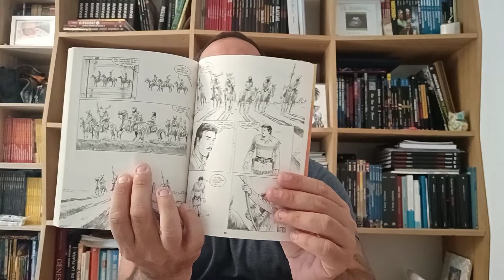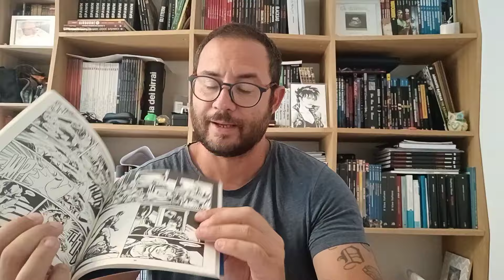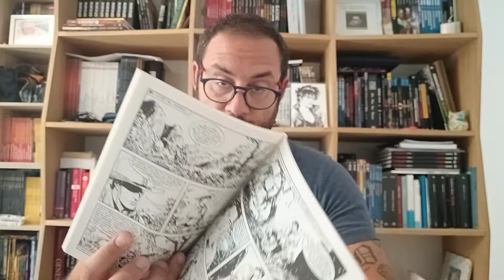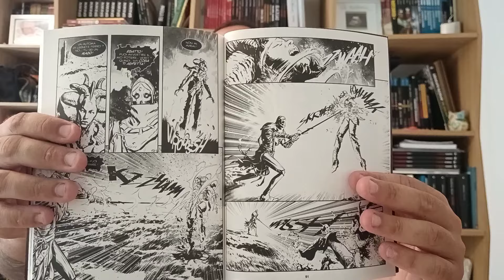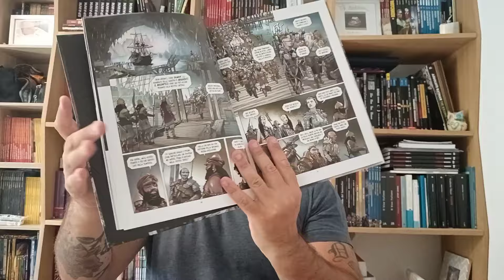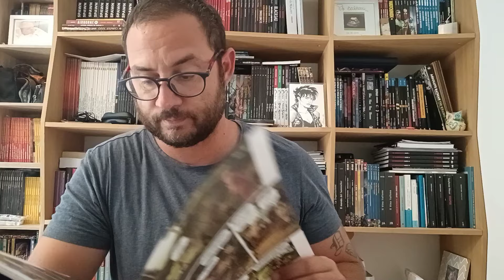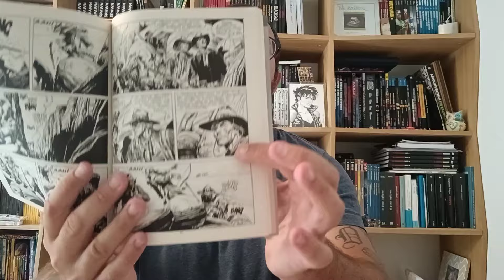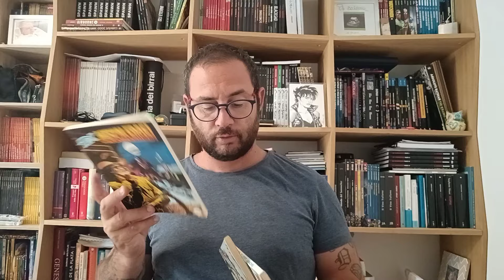EDICOLA BONELLI Agosto 2024